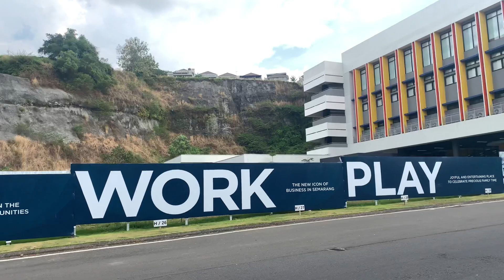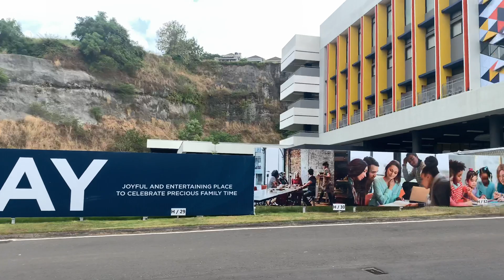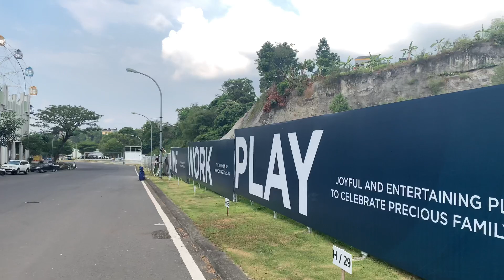Ruko Semarang Citra Grand Ruko Melbourne - WA 081328790803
FOR SALE RUKO MELBOURNE CITRA GRAND SEMARANG

🈴 Komplek ruko exclusive yang berada di samping Sekolah Ciputra Kasih

🈴 Terdiri dari 32 unit ruko

🈴 Bangunan ruko 2 lantai dan 3 lantai

🈴 Ukuran tanah 5 x 15 meter

🈴 Design ruko dengan tangga terpisah di setiap lantainya

🈴 Jalan super lebar

🈴 Jalan masuk ke arah perumahan Citra Grand

🈴 Cocok untuk bisnis atau kantor

🈴 Ukuran ruko :

- Ruko 2 lantai : Lt 75 m2 Lb 135 m2
- Ruko 3 lantai tipe A : Lt 75 m2 Lb 192 m2
- Ruko 3 lantai tipe B Lt 75 m2 Lb 188 m2

🈴 Pembayaran cash keras, cash tempo atau KPR

🈴 Harga mulai 2,1 Miliar

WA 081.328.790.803